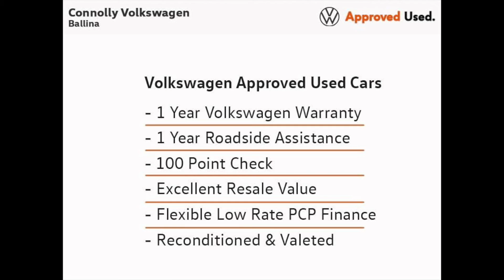161G6691 - 2016 Volkswagen Golf 1.4 GTE 204PS 5DR AUTO 19,945